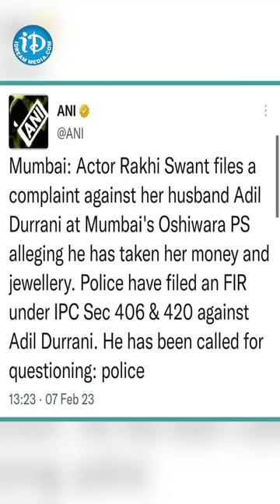భర్తపై దొంగతనం కేసు పెట్టిన నటి రాఖి సావంత్ | Rakhi Sawant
Aparna